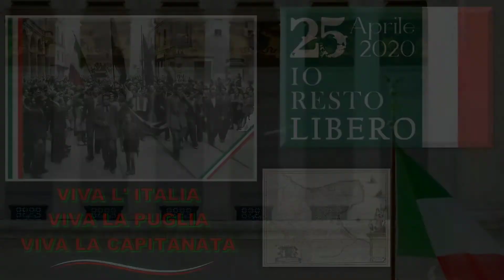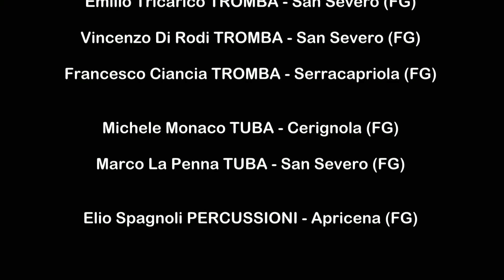ORCHESTRA DI FIATI ONLINE DELLA CAPITANATA - Omaggio 25 Aprile 2020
Stiamo scoprendo che quando lavoriamo tutti insieme, tutto è possibile. Nello spirito di collaborazione nasce un incredibile lavoro.